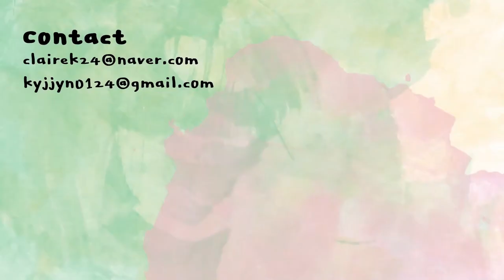[ENG] 뷰러 완전 정복하기 이 영상만 보면 끝!😎 | All about eyelash curler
시세이도 뷰러 213
SHISHEIDO 213

카이 휴대용 뷰러
KAI compact eyelash curler

컬리스튜디오 아이래쉬 컬러
CURLEYSTUDIO eyelash curler

미샤 퍼펙트아이래쉬 컬러
MISSHA perfect eyelash curler

스킨푸드 소프트 아이래쉬 컬
SKINFOOD soft eyelash curl

타임라인
00:00 오프닝
01:36 곡률 측정하기
03:27 내가 사용하는 뷰러들
06:13 뷰러 활용법